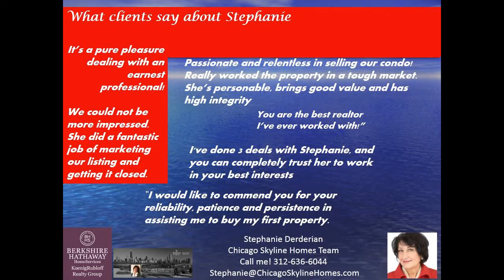175 E Delaware 5712 John Hancock Landmark Building